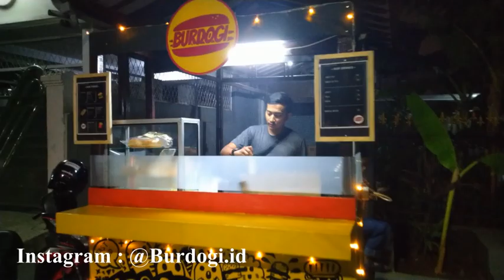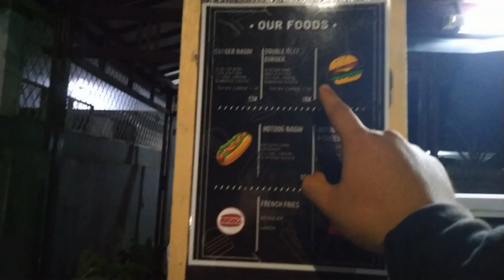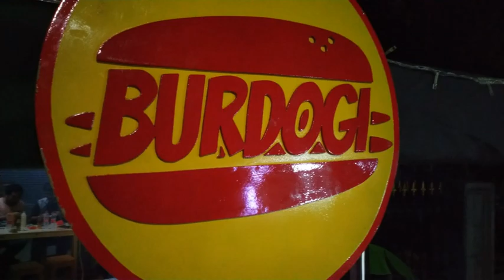BURDOGI BURGER TERENAK DI RAWAMANGUN FEAT OLDY VIANSYAH